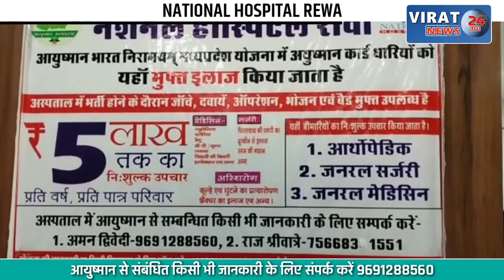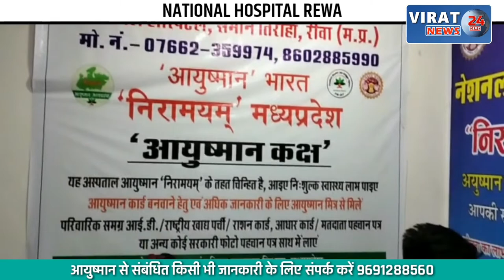देवास- खातेगांव की बेटी ने बढ़ाया प्रदेश का मान; नेशनल रेसलिंग चैम्पियनशिप में जीता गोल्ड मेडल !